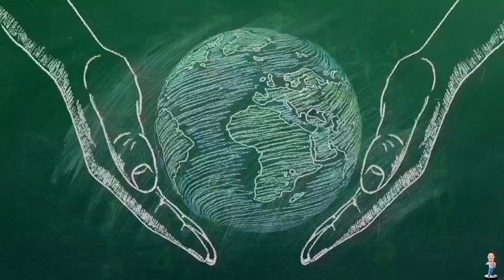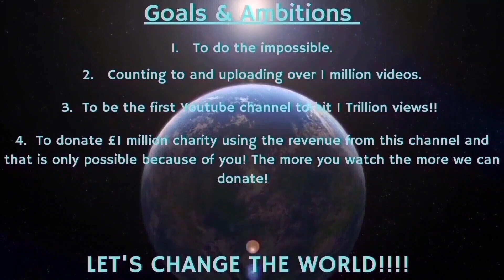Counting to ONE MILLION!!, This is Number 90,925